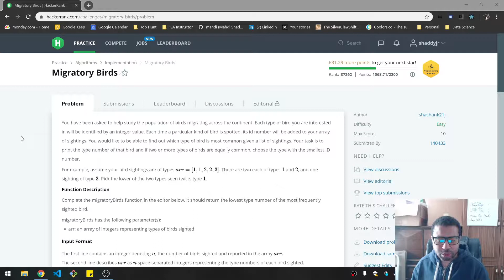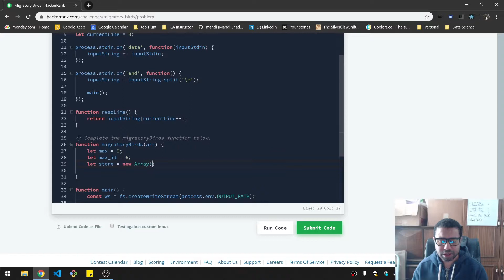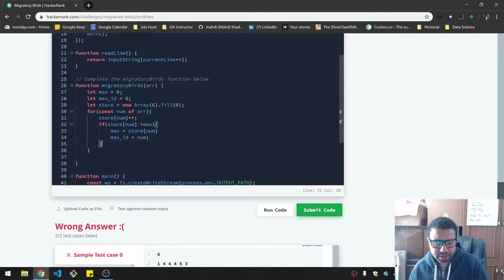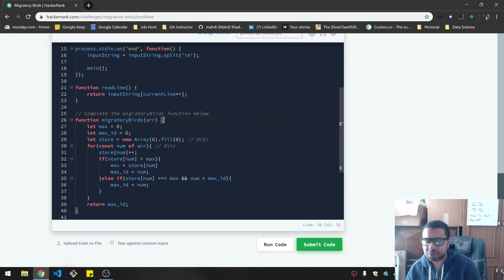Migratory Birds | HackerRank (JavaScript)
Intro: 0:00
Code Walkthrough: 0:54

As a way to improve my coding skills and technical interview prep, I practice HackerRank problems and solve them live with minimal edits. This allows viewers to see my thought process and problem-solving techniques along with the true struggles I go through when solving these technical coding problems. I also delve into tutorials about building out data structures and algorithms.

I mainly code in JavaScript and Python. I also try to focus on Easy and Medium difficulty HackerRank problems, but occasionally detour onto other challenges, like those from my own technical interviews, daily coding challenges, or just fun coding puzzles I come across.